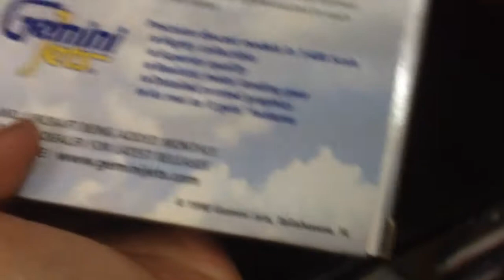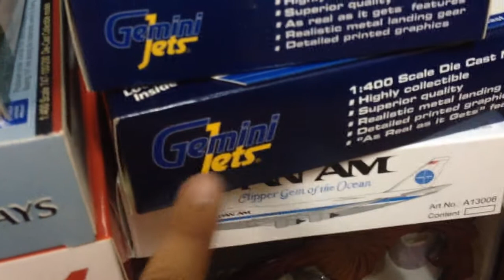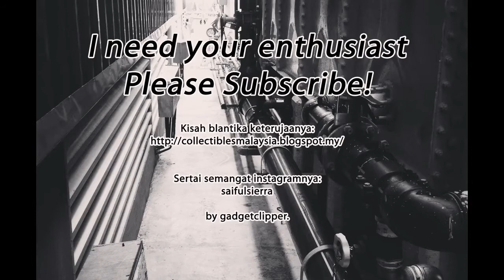Sneek Peek: Diecast Airplane Collection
Sneek Peek of my diecast airplane model collection. Setelah hampir 3 tahun koleksi kapal terbang saya diperagakan, akhirnya saya mengambil keputusan untuk meyimpan sejumlah besar diecast pameran saya kembali ke kotak. Bukannya apa, ruang semakin kurang dan saya berfikir akan membeli sebuah rak peragaan baru nanti untuk kesemua koleksi saya.

Opening montage video:  Inspirational Piano Music - Dare to Dream Big